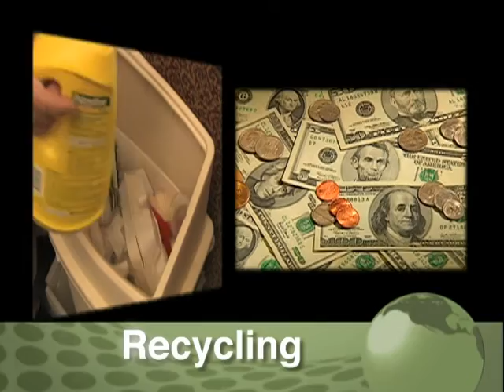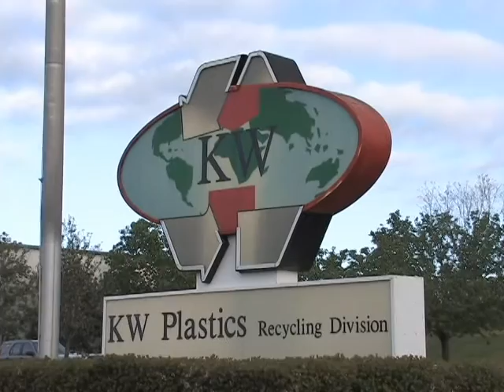Our Planet: Plastics Recycling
Our Planet features the economics behind plastics recycling. Hosted by Greg Gumbel, the show visits KW Plastics Recycling Division in Troy, Alabama and breaks the myths around the costs of recycling and the economic benefits of closed loop recycling.